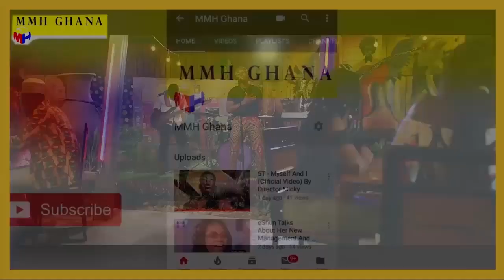Get Inspired With Awono: The Lifestyle Of This Bird Will Amaze You